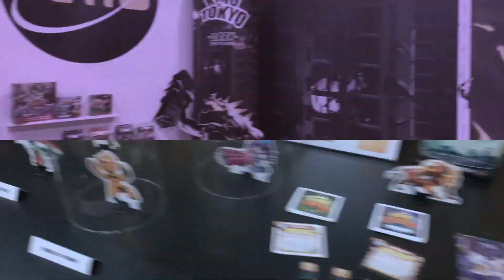Essen 2019 - Actu et Projets : Matagot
Ludovox était à Essen pour couvrir cette 37e édition de l’Internationale Spieltage SPIEL.

Nous sommes ici sur le stand de Matagot pour parler des jeux Paris New Eden, Cairn, et des futures sorties.

👉 Merci de nous aider à continuer notre travail en nous tipant !